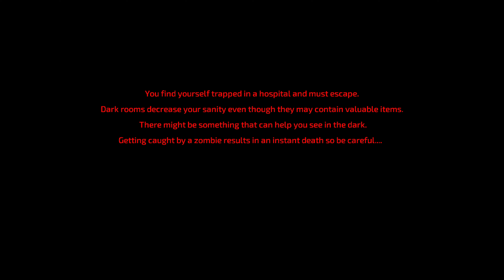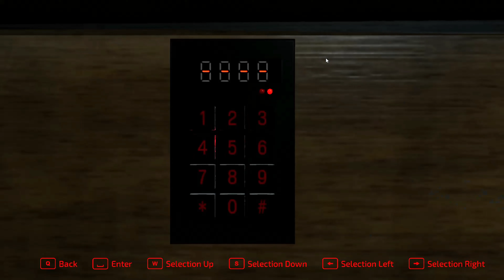This Hospital is a Nightmare: HOSPITAL OF THE UNDEAD Full Gameplay | No Commentary | Horror 2024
👍 If You Enjoyed This Video:
Your support means the world, and I'd love to have you as part of our gaming community!